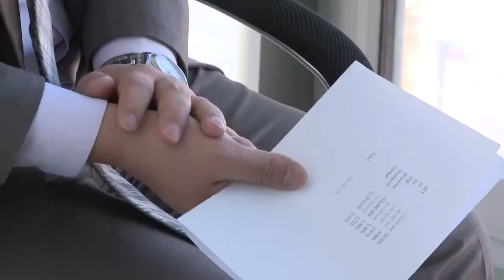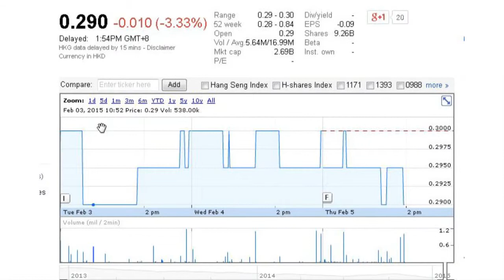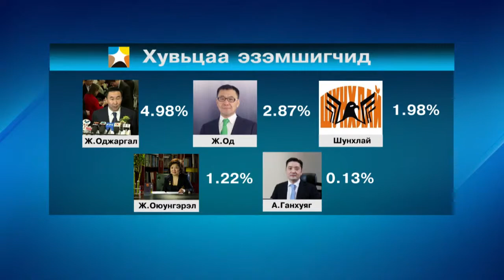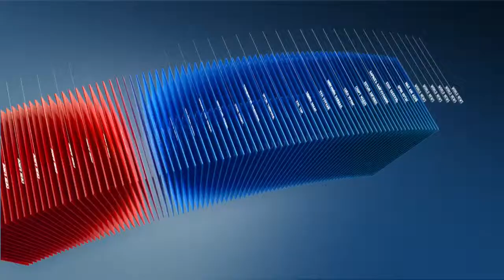C1 Newsroom - Таван толгойн Мега төслөөс Монголчууд ашиг хүртэх үү?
Таван толгойн Мега төслөөс монголчууд ашиг хүртэх үү гэдэг нь эргэлзээ төрүүлэх нэг асуудал болоод байна. Учир нь хөрөнгө оруулагч 3 компаний түншлэлд багтсан Энержи ресурс компаний толгой компани болох mongolian mining corporation нь  МУ –д бүртгэлгүй бөгөөд санхүүгийн байдал хүнд байгаа нь Таван толгойн орд  тус компаний өр зээлэнд барьцаалагдах  эрсдлийг дагуулж байна.